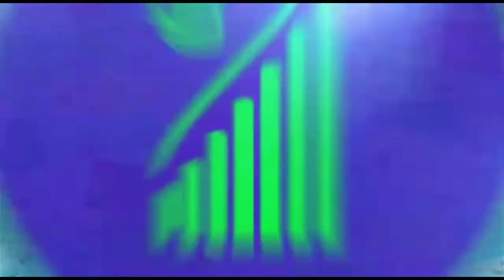MUTUAL FUND CHARGES